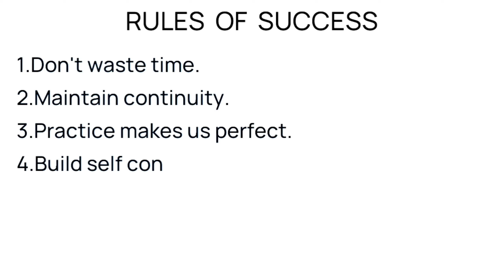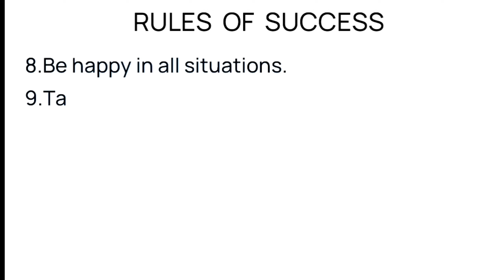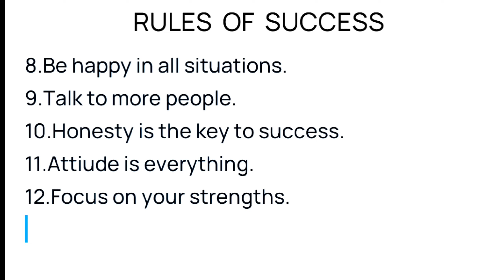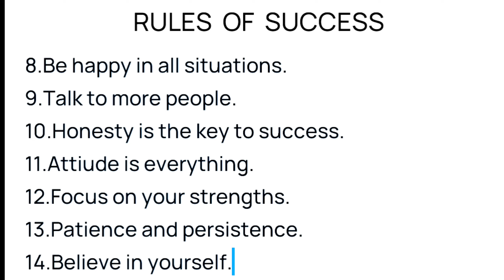Rules Of Success 💪||15 lines on Rules of success||English Essay Writing